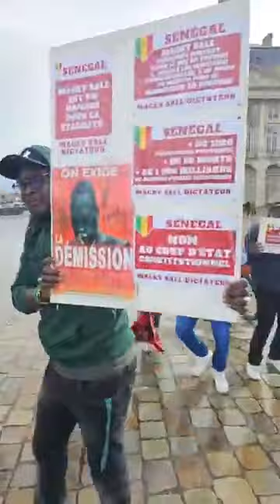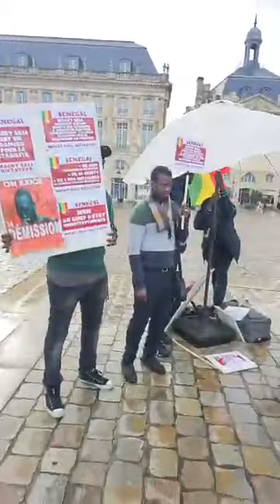Journée de deuil électoral de la démocratie Sénégalaise : La diaspora tire sur le régime dictatorial